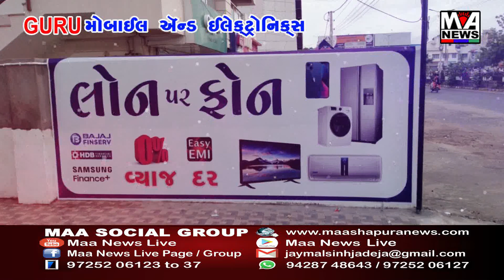આડેસર પોલીસનો સપાટો અંડરગ્રાઉન્ડ અંગ્રેજી શરાબની અદ્ભુત રેડ લીસ્ટેડ બુટલેગરની કલાકારીગરીનો પર્દાફાશ